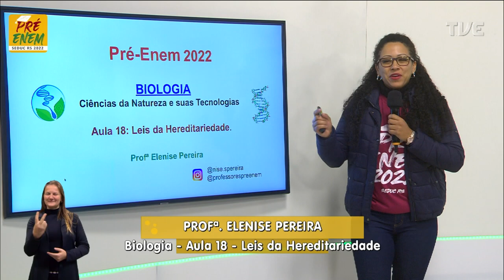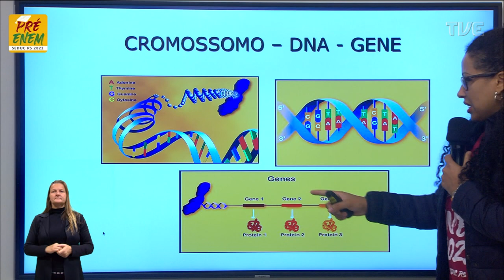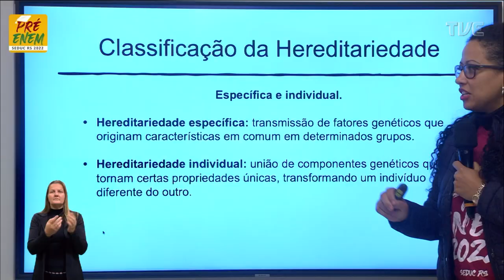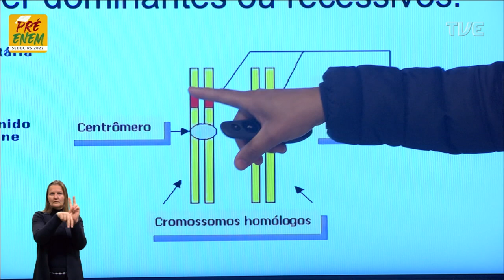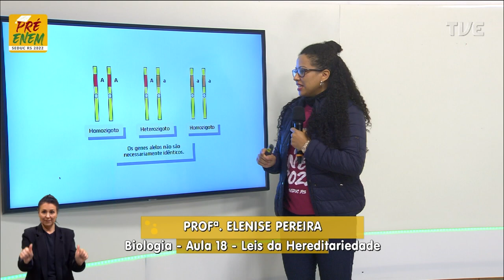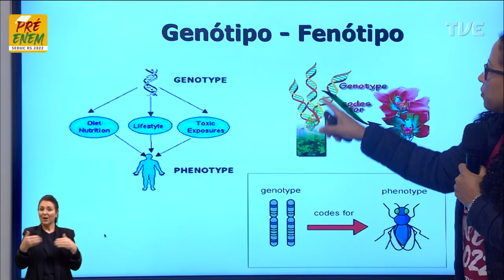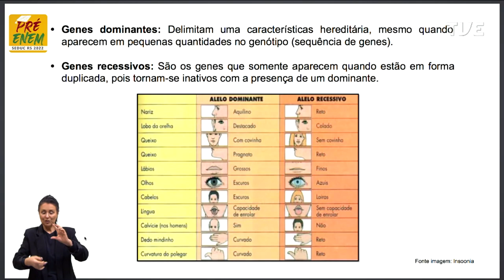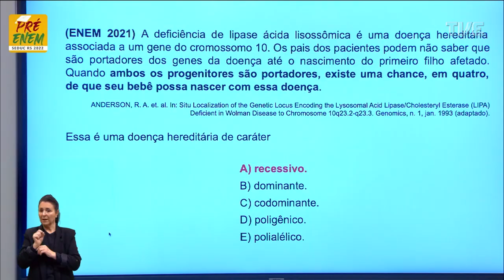Pré-Enem 2022 - Biologia - Aula 18 - Leis da hereditariedade - 19/07/2022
O QUE VOCÊ ENCONTRA NESSE VÍDEO:

Aula de Biologia com a Profª Elenise da Silva Pereira sobre o tema “Leis da hereditariedade”. 🦠🧬🧫